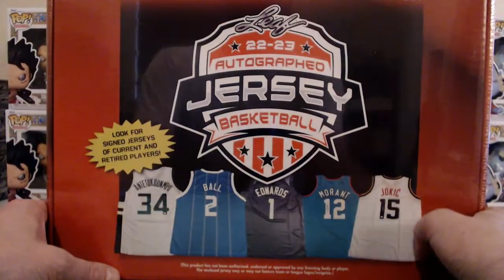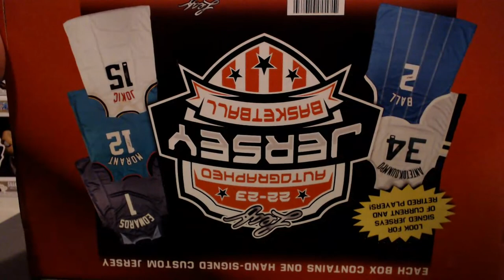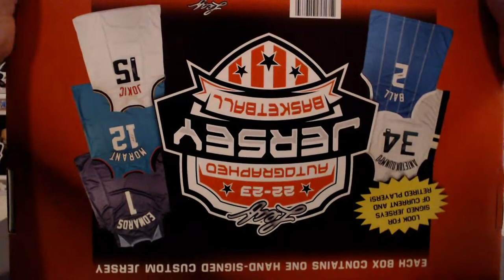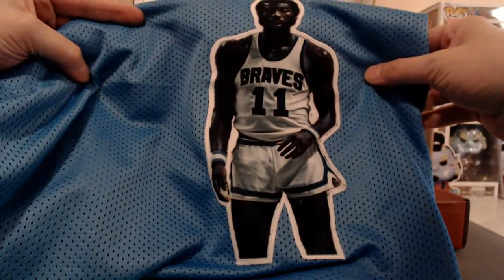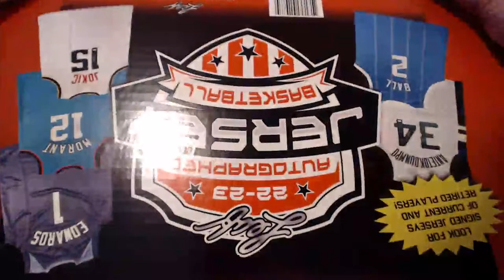2022/23 Leaf Autographed Basketball Jersey 5 Box Break #2 Ebay 6/22/23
We Break 5 Boxes of leaf jerseys!